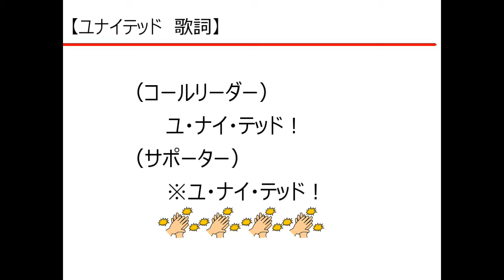ユナイテッド